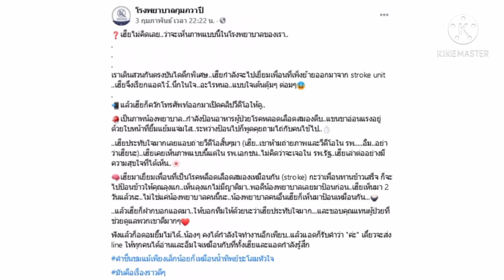หนุ่มโพสต์ภาพพยาบาลกับคนไข้ ทนไม่ไหว ไม่เคยคิดว่าจะเห็นในโรงพยาบาล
ขอขอบคุณโรงพยาบาลกุมภวาปี